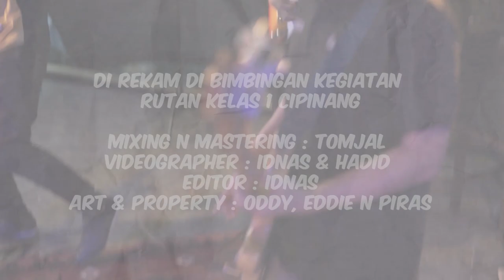Red Hot Chili Peppers - Can't Stop ( Cover ) Oleh Divisi Jeera Music BIMGIAT RUCI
Cover Session
Red Hot Chili Peppers - Can't Stop

Halo Sobat Pemasyarakatan, pada kesempatan kali ini, kami membawakan lagu yang dipopulerkan oleh Red Hot Chili Peppers yang berjudul Can"t Stop bersama dengan Warga Binaan Bimbingan & Kegiatan Rutan Kelas I Cipinang, semoga bisa menghibur sobat pemasyarakatan sekalian.

Selamat datang di kanal Bimbingan Kegiatan Rutan Kelas I Cipinang!
Video ini adalah Live Session yang direkam di area Bimgiat Rutan Kelas I Cipinang, diinisiasi oleh Bapak Kepala Subseksi Bimbingan Kegiatan Rutan Kelas I Cipinang, bersama dengan Warga Binaan.

Kami adalah Subseksi di bawah Seksi Pelayanan Tahanan yang berfokus pada program-program kemandirian Warga Binaan Pemasyarakatan Rutan Kelas 1 Cipinang, untuk mempersiapkan bekal para warga binaan ketika nanti kembali ke masyarakat.

Dikepalai oleh IRVAN FAHRUDIN, S.H. menginisiasi produk-produk andalan warga binaan untuk bisa diperjual-belikan di marketplace yang telah ada di Indonesia seperti Tokopedia (Link Terlampir)
Program-program kemandirian yang ada di BIMGIAT Rutan Kelas I Cipinang meliputi :
1. Kerajinan Kulit
2. Kriya Tekstil Jahit
3. Kriya Cetak Saring (Sablon) yang meliputi mug, sablon, sublimasi, dll
4. Seni Lukis
5. Meracik Kopi (Barista)
6. Seni Musik
7. Seni Peran (Teater)
8. Cukur Rambut
9. Produksi Tempe

Berikut link marketplace Tokopedia BIMGIAT - Rutan Cipinang.

Produk-produk kreasi warga binaan kita juga dapat dilihat di laman web kita

Dukung produk-produk buatan Warga Binaan Pemasyarakatan.